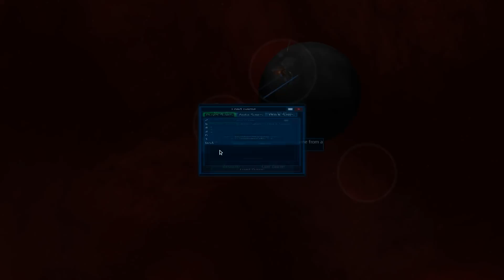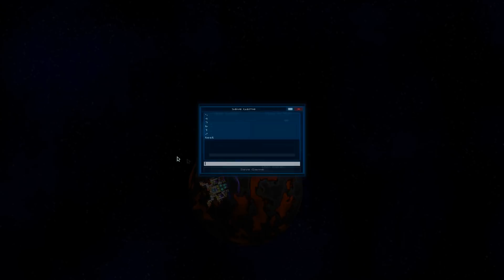Многоствольный Корабль #4[mods] Cosmoteer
Cosmoteer – это бесплатная космическая песочница, в которой вы будете исследовать безграничный космос на собственноручно построенном корабле. Зарабатывайте деньги, чтобы улучшить старый или построить новый корабль. От того, как убудут размещены различные компоненты корабля, будут зависеть его характеристики. Причем невозможно построить универсальный корабль, вам изначально стоит определиться, какого типа будет ваше судно. Также стоит отметить систему боя, где от места попадания снаряда будут завесить степень и характер повреждения. Также хорошо продумывайте свой корабль, чтобы он не развалился после первого удачного попадания врага. Жизненно важные модули лучше устанавливать в безопасных местах, даже в ущерб летным характеристикам.